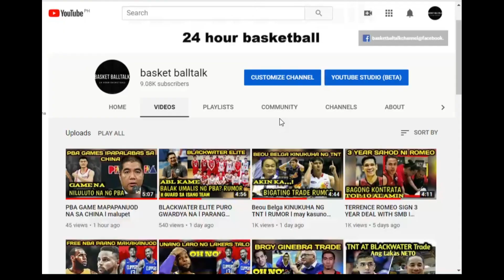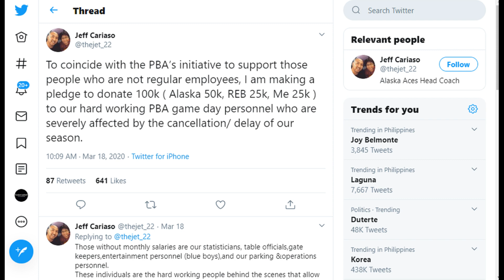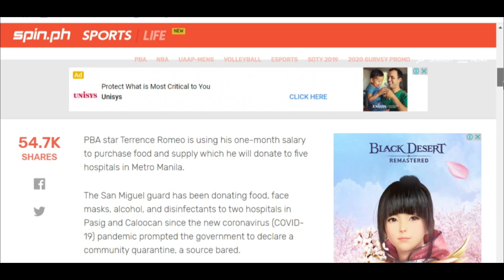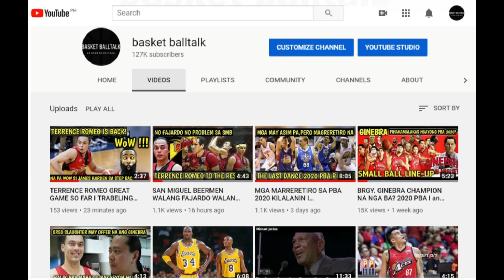PBA PLAYERS NA NAG DONATE NANG PERA PARA SA EMPLEYADO NG PBA DAHIL SA VIRUS I ROMEO TUMULONG DIN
Salamat sa panunuod mga IDOL
Halina at alamin at kilalanin naten
ang mga pba player at coaches na nag bigay ng donasyon sa pba